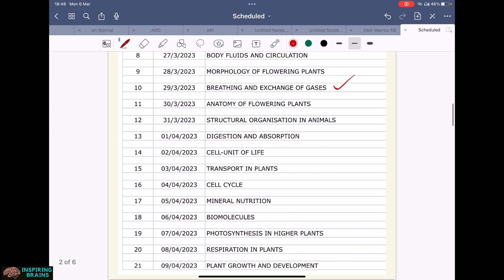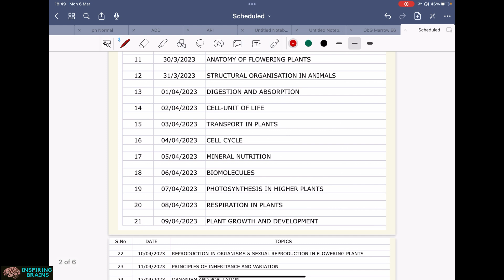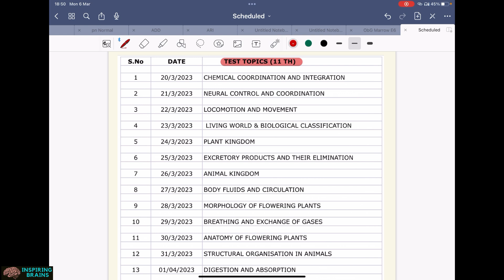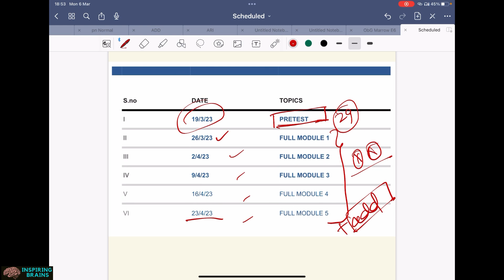❌SCHEDULE RELEASED ❌ Revise with me BIOLOGY😳 TEST SERIES💯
Schedule for the course is  released

To enroll in the course REVISE WITH ME BIOLOGY 2.0